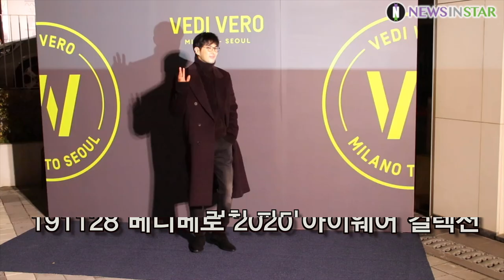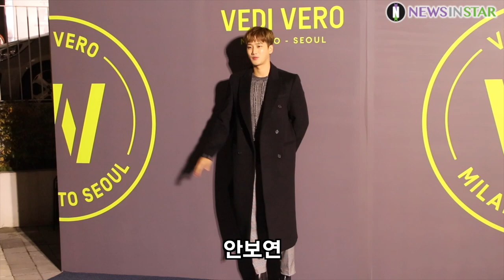191128 김지석X김충재X이기우, 평균신장 180 입니다. (베디베로 2020 아이웨어 컬렉션 론칭파티)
28일 오후 서울시 강남구 청담동 베디베로 스퀘어에서 아이웨어 브랜드 '베디베로(VEDI VERO)'의 2020 아이웨어 컬렉션 런칭 행사가 열려 김지석, 김충재, 이기우가  참석해 포토타임을 갖고 있다.

베디베로 2020 컬렉션은 브랜드 로고와 심볼을 리뉴얼하는 작업을 진행함과 동시에 브랜드의 철학과 감성을 보여주는 아트프로젝트를 시작한다. 베디베로 아트 프로젝트는 'Find Your Originality'라는 타이틀로 여러 장르의 아티스트들과 함께하는 협업으로 이루어질 예정이며 앞으로 베디베로의 더욱 다양한 비주얼을 표현하고 공개할 예정이다.

'Find Your Originality'의 첫 시작으로 2020년 시즌에 3가지 프로젝트가 순차적으로 공개될 예정이며 향후 베디베로가 이태리 밀라노의 DNA를 갖고 있음을 의미하는 'Milano To Seoul'과 베디베로가 단순히 선글라스, 안경테를 만드는 브랜드가 아닌 진정한 아이웨어를 만들기 위해 노력하고 그 과정을 단단하게 지키며 나아가고 있음을 뜻하는 Artisan이라는 프로젝트가 예정되어 있다.